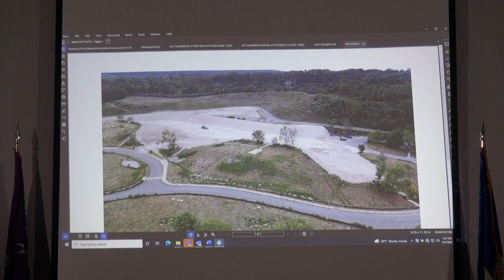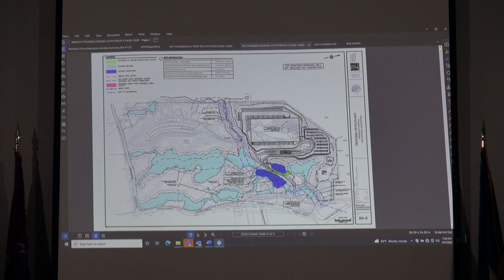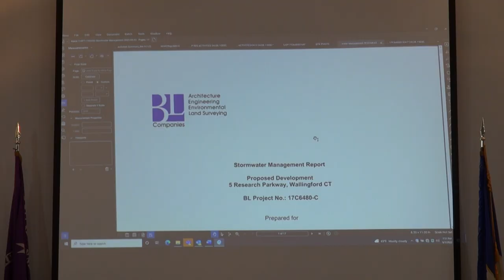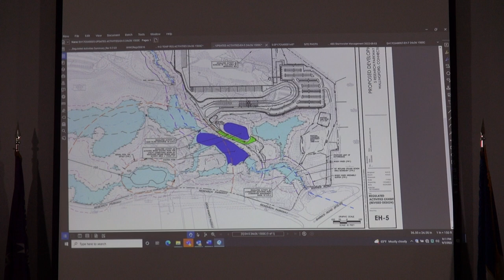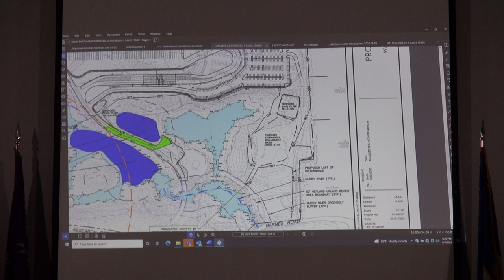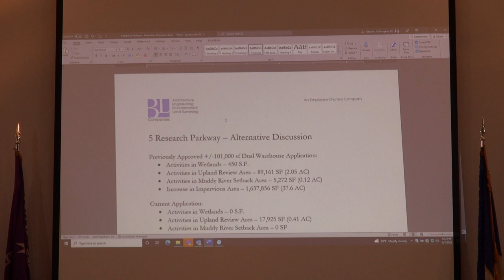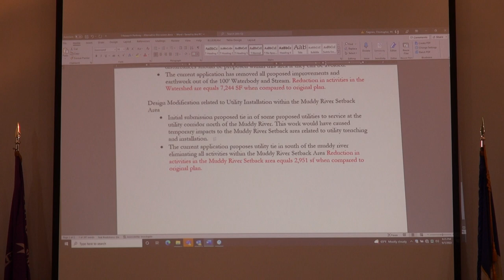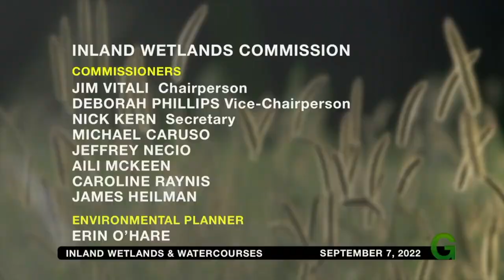Inland Wetlands and Watercourses - Regular Meeting - September 12, 2022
Inland Wetlands and Watercourses Meeting 9-7-22